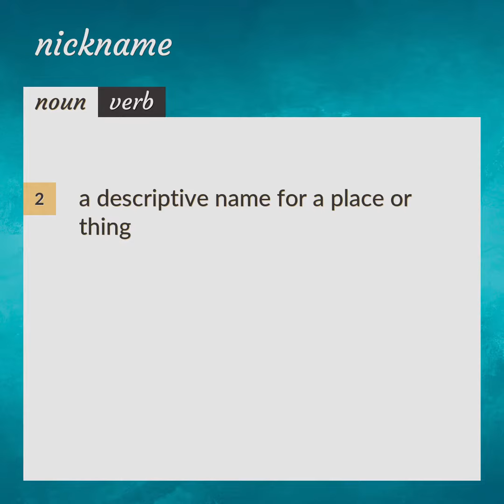Nickname | meaning of Nickname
What is NICKNAME meaning?